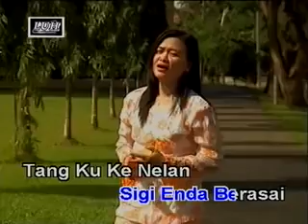manah beserara ari bepura pura ita medin